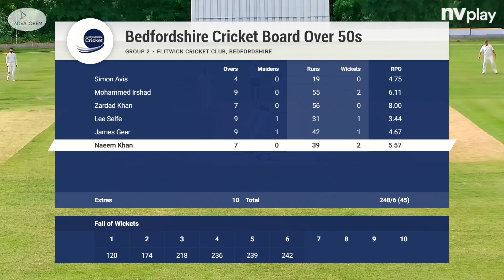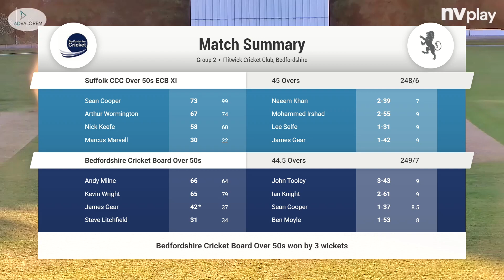Suffolk Over 50's vs Bedfordshire Over 50's 15th June 2022 - Match Highlights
Match highlights from the Suffolk Over 50's game vs Bedfordshire Over 50's in the ECB 50+ County Championship Group 2.

Thanks to Bedfordshire Cricket Board for the video.